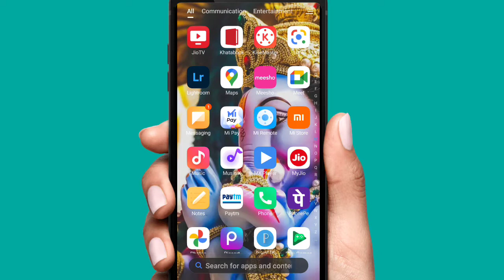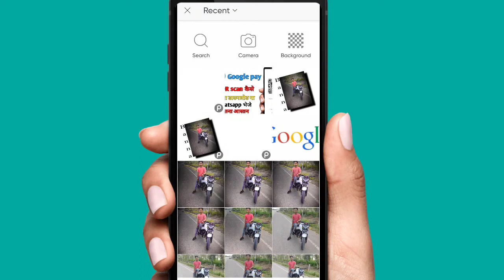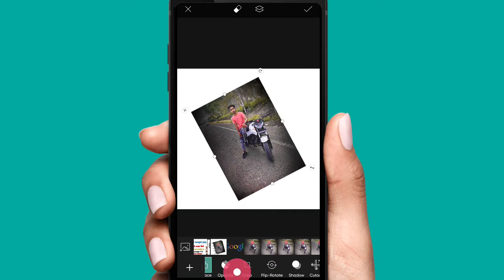Photo Editing | picsart photo editing | snapseed photo editing | Lightroom photo editing | sonu edit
picsart photo editing image
best picsart editing
photo editing ideas picsart

photo editing on pc
near photoshop
lightroom photo editing image
lightroom without watermark
lightroom photo editing photo
lightroom best edits
lightroom photo editor tutorial
lightroom photo editing pic
near me photo lab
adobe lightroom photo editor mod apk
lightroom photo editing png
lightroom photo editing copy paste download
photo editing picsart krishna png
near photoshop
picsart photo editing background hd
near photography
photo editing royal picsart background
picsart photo editing wallpaper
picsart photo editing background online
snapseed photography

____________Tag______________

lightroom presets dng dropbo